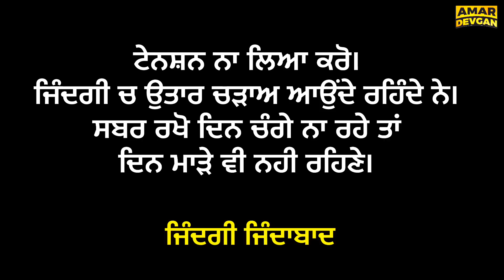ਨਾਕਾਮੀ ਇੱਕ ਵਹਿਮ । ਜਿੰਦਗੀ ਤੌਂ ਹਾਰੇ ਇੱਕ ਜਰਊਰ ਦੇਖੋ। Mr Mrs Devgan | Amar Devgan | Chachi Charanjit Kaur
Instagaram
Dailymotion
soon